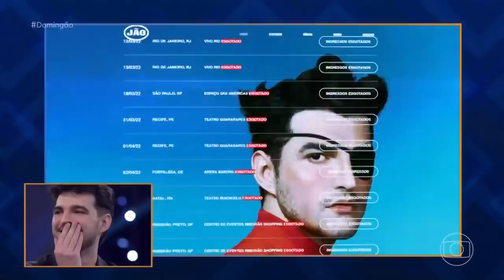Jão se emociona com homenagem dos pais e fala sobre sua carreira! | Domingão com Huck | TV Globo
O Jão pode não gostar de chorar em público, mas o Luciano Huck conseguiu arrancar umas lágrimas dele, viu? O cantor ficou todo emocionado no palco do Domingão com as palavras dos pais e da irmã, relembrando tudo que passou até alcançar o sucesso de hoje!